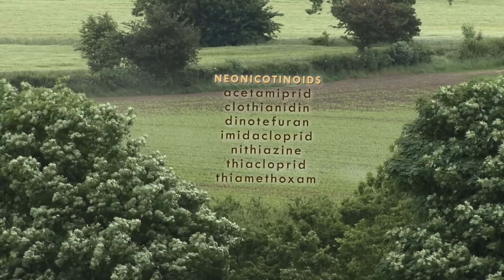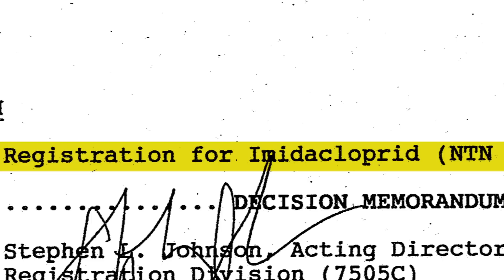Neonics: Toxic Until Fully Tested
Scott Hoffman Black, Executive Director of The Xerces Society, speaks about the impact of neonicotinoid pesticides on the environment. "We believe because they're so toxic, they're so long-lived, they're found inside plants but readily move into water, that we could really see big ecosystem changes because of these chemicals," he says. He says that neonicotinoids, now found in stream and well samples across the United States, are not only affecting pollinators like bees and butterflies but killing insects -- the underpinning of the food chain. And that affects birds, fish, and other wildlife. "The chemical companies are really running the show here," Black says. He questions whether a chemical closely related to nicotine - a known carcinogen - should be so widely used on food crops until further safety studies are done. "It's not just about the environment. It's that we are not taking care of humans."